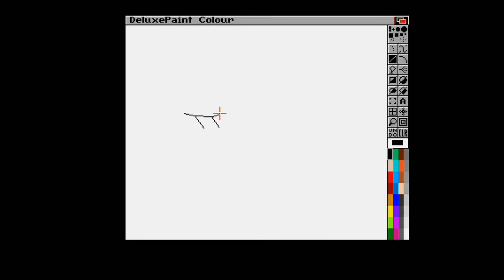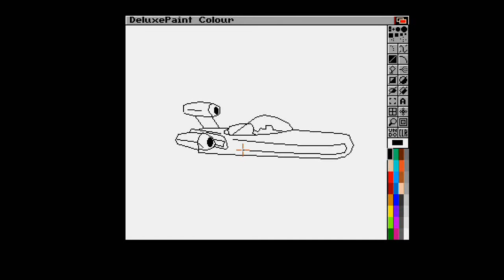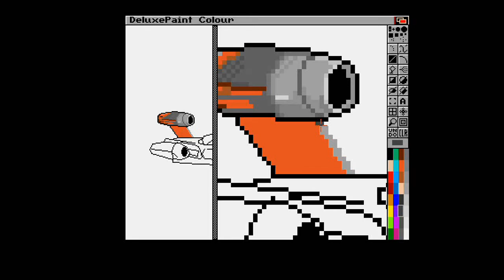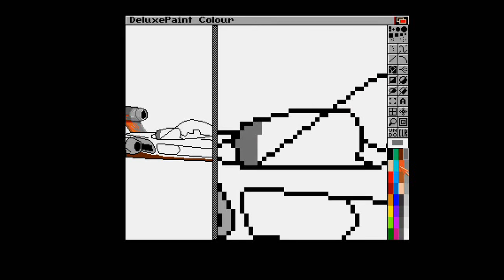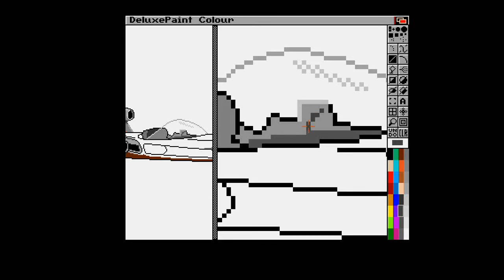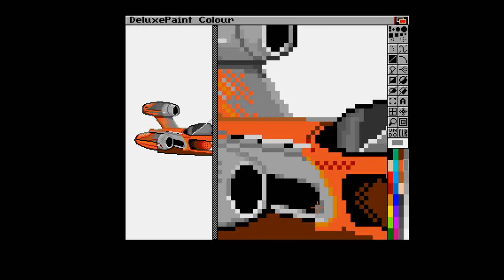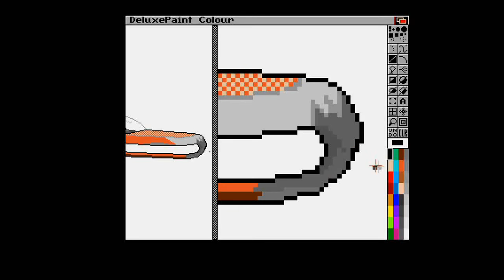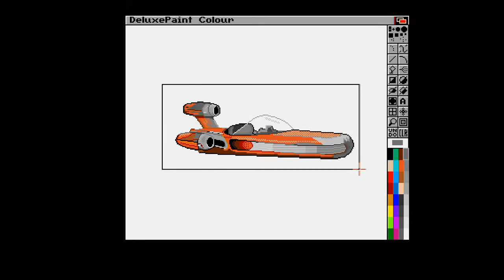Dibujando con Deluxe paint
Vídeo acelerado de como dibujo un aerodeslizador del la película de Star Wars